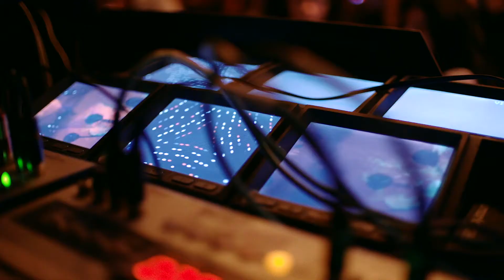Boudoir Studio 1 Year Anniversary Party @ Club Midi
Am sarbatorit cu stil impreuna cu clientii nostri dragi. A fost un eveniment magnific, plin de momente deosebite.
Toata lumea care a participat la eveniment a fost relaxata, destinsa si in primul rand eleganta. Ne bucuram ca am avut langa noi aproape 350 de invitati care au ramas sa petrecem pana tarziu in noapte. Va multumim ca ati fost alaturi de noi!